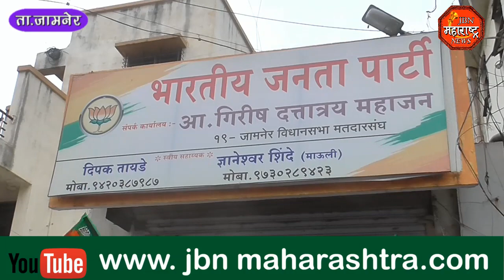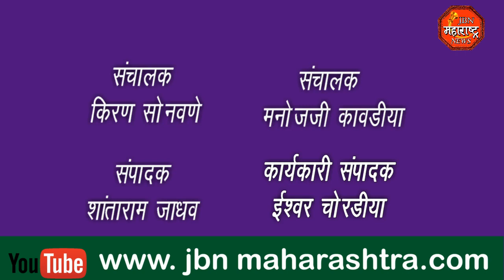ना.गिरीश महाजन यांनी घेतली कॅबिनेट मंत्री पदाची शपथ